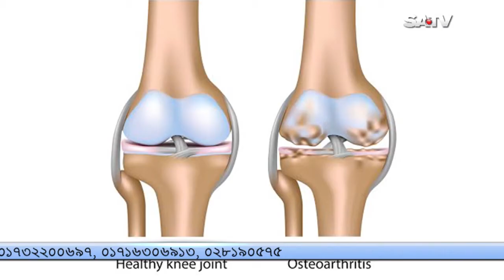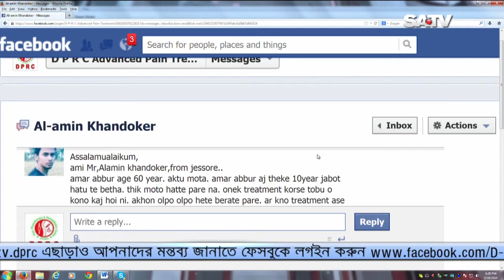হাঁটু ব্যথার অপারেশন বিহীন আধুনিক চিকিৎসা ।। Knee Pain Advance Treatment Without Operation.